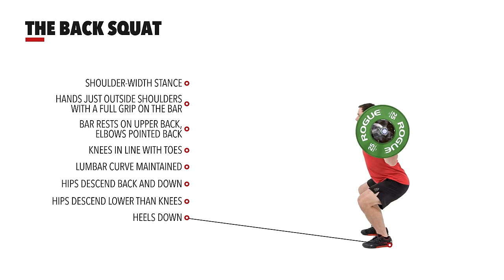The Back Squat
The back squat requires the structures of the lower body and core to work synergistically to accomplish the task. Optimal performance requires an adequate range of motion at the ankles, hips, and knees; superior lower-body strength; and a tremendous amount of core stability.